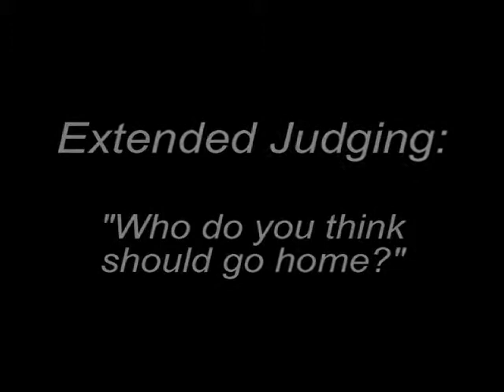Extra Judging: "Who Should Go Home?" - "ROLLOFF" Season 2, Episode 1